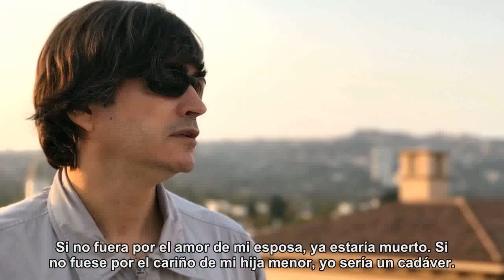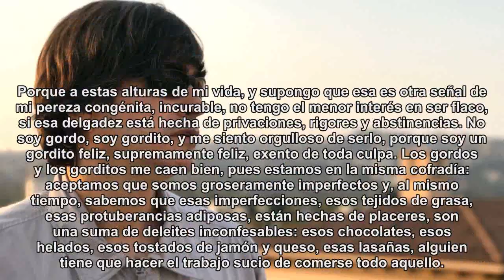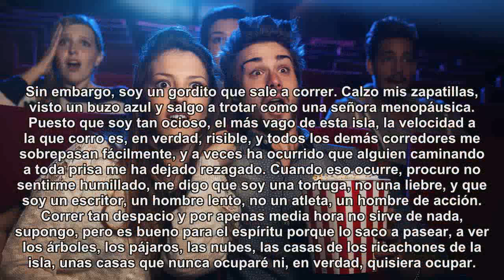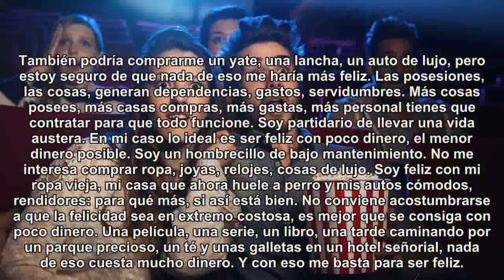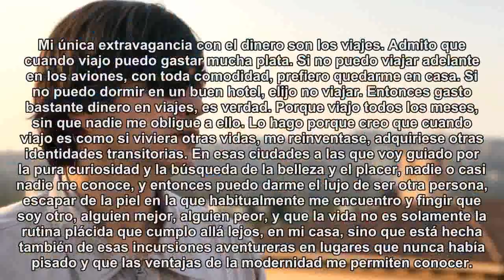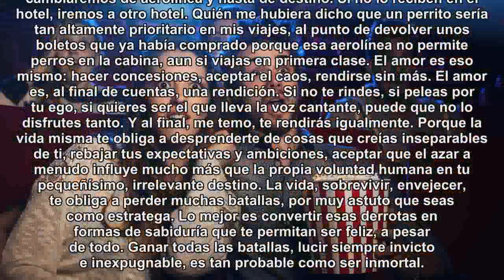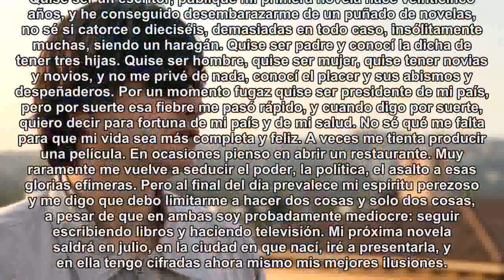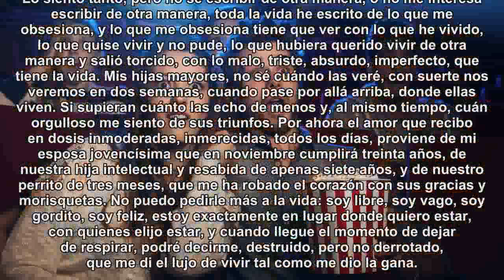Jaime Bayly: "El amor es una rendición"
Si no fuera por el amor de mi esposa, ya estaría muerto. Si no fuese por el cariño de mi hija menor, yo sería un cadáver.Ellas me han salvado la vida, o me han insuflado una existencia feliz que había perdido, o que creía no merecer.